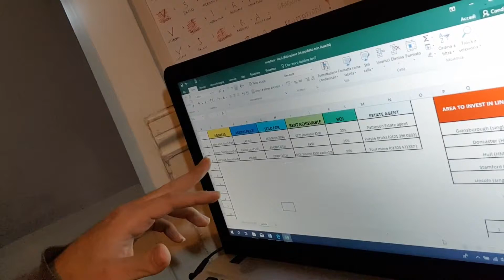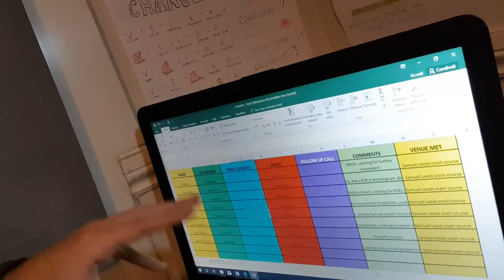The importance of listening of what you already know over and over again